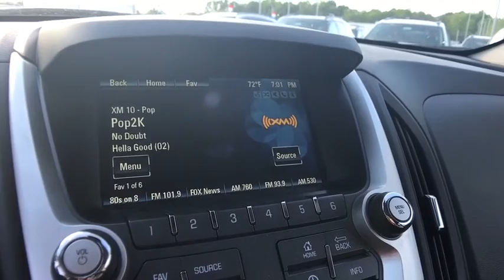2017 Chevrolet Equinox Lake Orion, Rochester, Oxford, Auburn Hills, Clarkston, MI 753517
2017 Chevrolet Equinox  - Stock#: 753517 - VIN#: 2GNALCEK7H1599087

* 2017 Chevrolet Equinox 1LT... Features include: 7.0 Touch Screen Display, Rear Vision Camera, OnStar Navigation, Bluetooth, SiriusXM Satellite Radio, Built-In WiFi, Heated Front Seats, Power Heated Mirrors, 17 Aluminum Wheels and Keyless Entry with Remote Start. Price includes: $1,000 - General Motors Consumer Cash Program. Exp. 07/05/2017, $1,500 - GM Competitive Lease Private Offer. Exp. 07/05/2017, $500 - Chevrolet National Purchase Bonus Cash. Exp. 07/05/2017, $750 - Chevrolet Select Market Bonus Cash. Exp. 07/05/2017